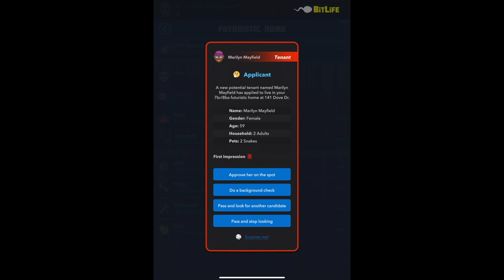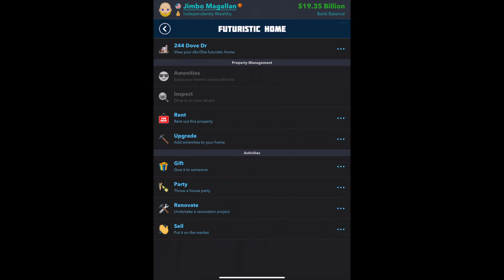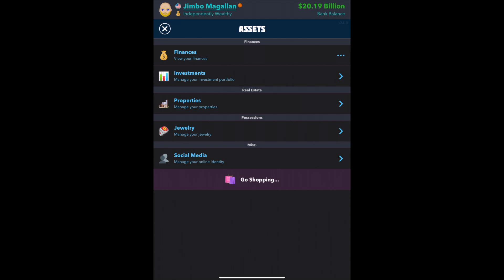BITLIFE LANDLORD UPDATE Part 2: How to make 1 Billion per year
I uploaded again to show y'all everything it took to hit the $1 Billion dollar a year mark.